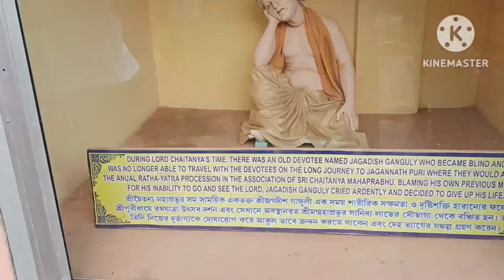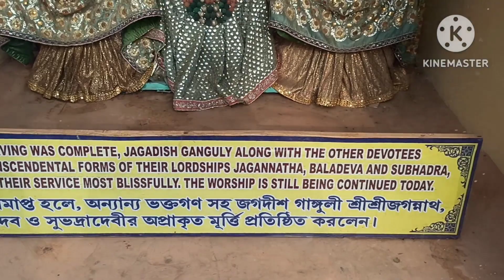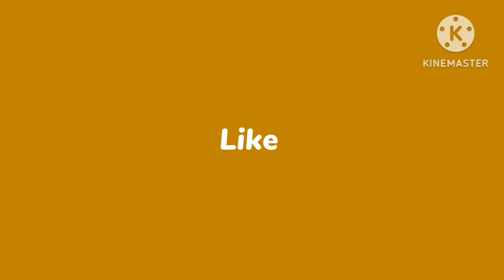Mayapur Iskcon Temapl Vlog Part 2||Finally Darshan Ho Gaya